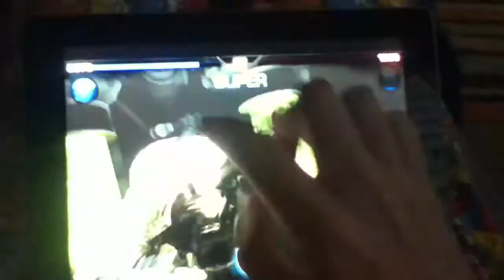Infinity Blade - The Guy Comes Out After Killing the Huge Titan